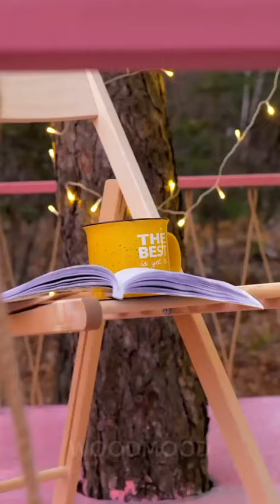art short fyp artist cemento meccanico artista MyDolceMoment likely dr